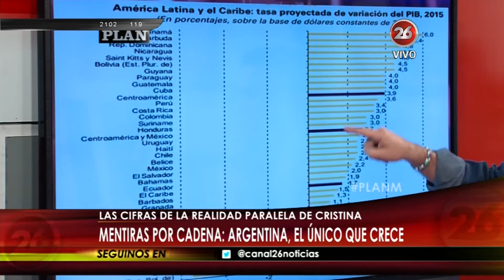M.Montenegro sobre "¿Querían ficción?: Cristina les da ficción", en "Plan M" - 09/10/15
Editorial de Maximiliano Montenegro sobre "¿Querían ficción?: Cristina les da ficción", en "Plan M"; por "Canal 26" - 09/10/2015